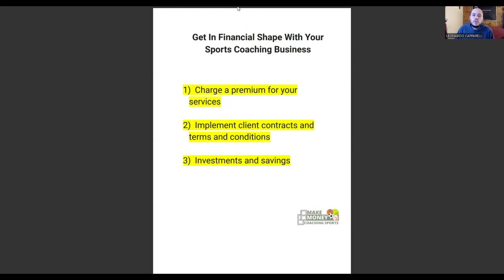⚽︎ Transform Your Soccer Academy Business Finances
How to get in better financial shape with your coaching business and how to build sustainable long term systems.